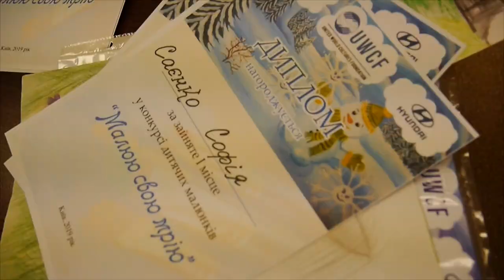З Новим роком і Рождеством! | UWCF | Кавер на пісню Скрябіна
З Новим роком і Рождеством!
Нехай забудуться зло і образи, подобріють усі люди недобрі та збудуться усі мрії - бажаємо вам від нашого фонду та наших волонтерів
Нехай цей рік стане для всіх нас щасливим і запам‘ятається радісними моментами та добрими справами і людьми
Окремо хочемо подякувати за допомогу у створенні ролику нашим помічникам з Київського університету культури та мистецтв
Музика: Андрій Кузьменко (Скрябін) ⠀⠀⠀⠀ ⠀⠀ ⠀⠀⠀⠀⠀
Слова: Андрій Кузьменко (Скрябін) ⠀⠀⠀⠀ ⠀⠀⠀⠀⠀⠀⠀⠀
Вокал: Олена Кобець, Марина Серховець ⠀⠀⠀⠀ ⠀⠀⠀⠀⠀ ⠀⠀⠀⠀⠀
Гітара: Богдан Волковинський
Зйомка: Данило Кінзера, Лілія Вітюк, Ліана Бондарчук
Режисура: Ліана Бондарчук, Лілія Вітюк
Монтаж: Кирило Ворошило